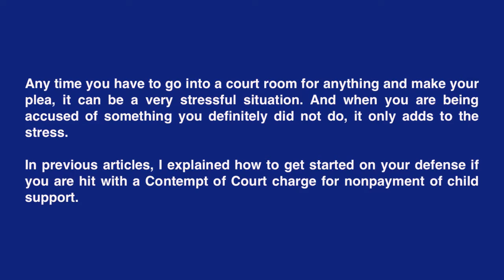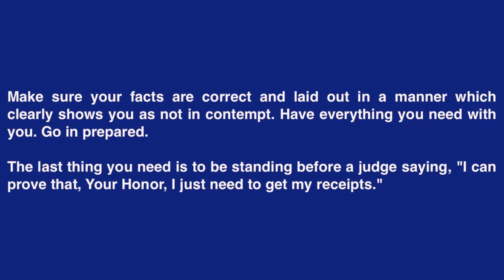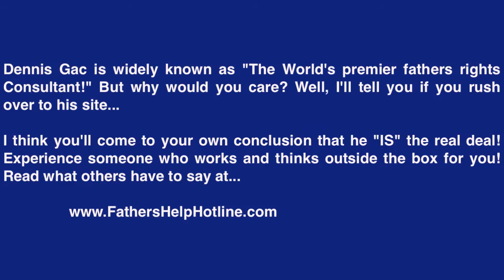Be Factual In Your Defense to Win!